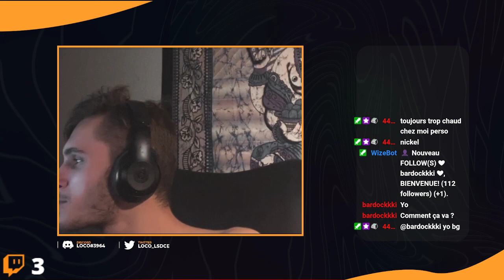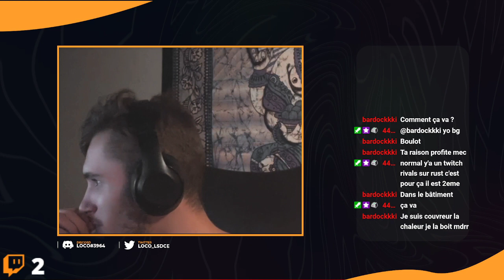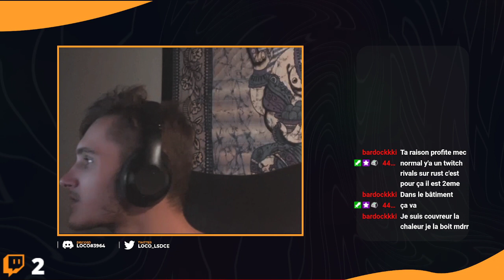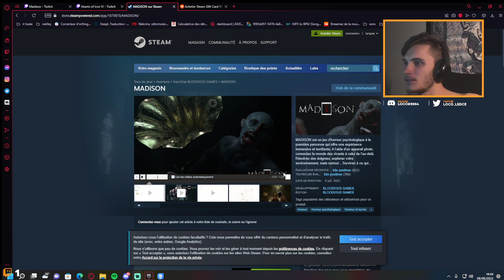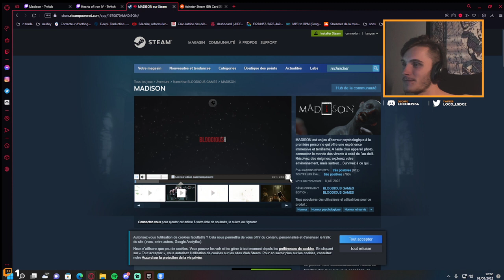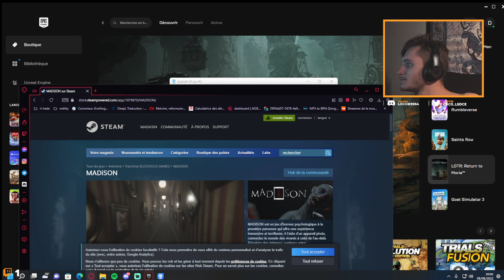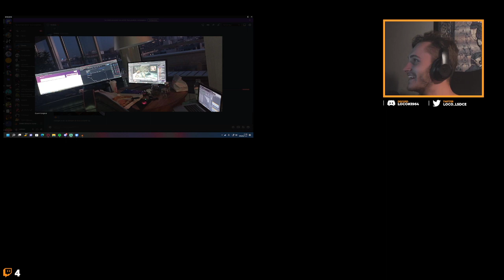REDIFF INTERDIT aux arachnophobes ! EP 8